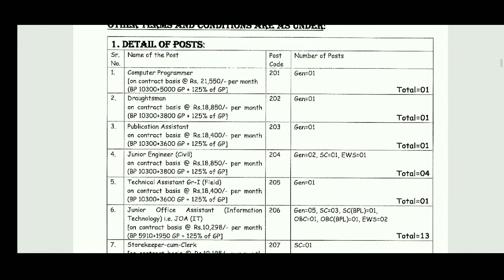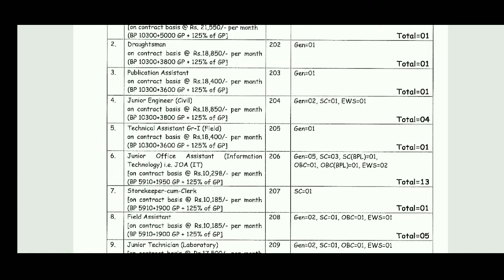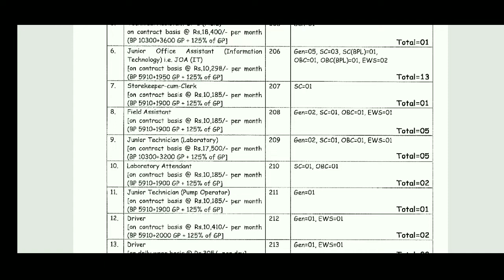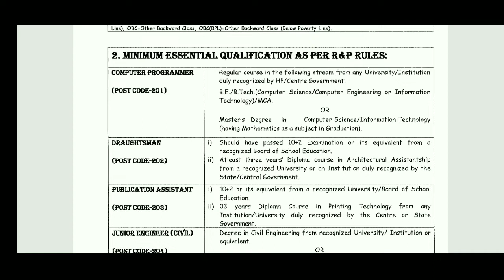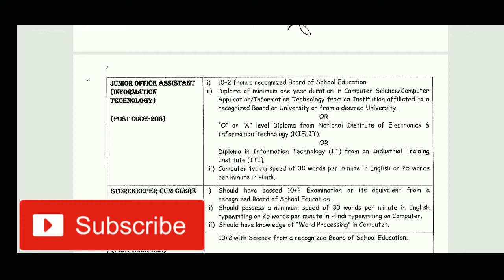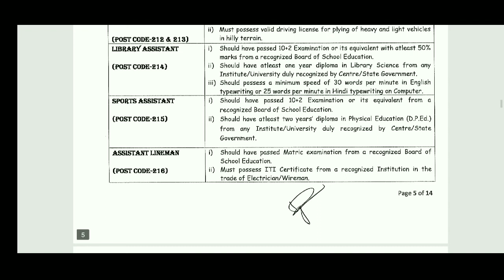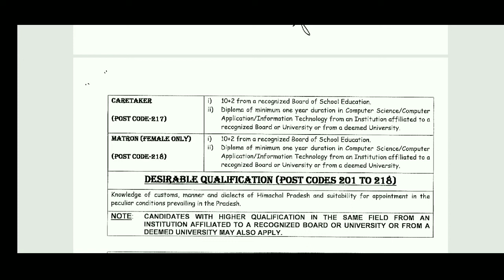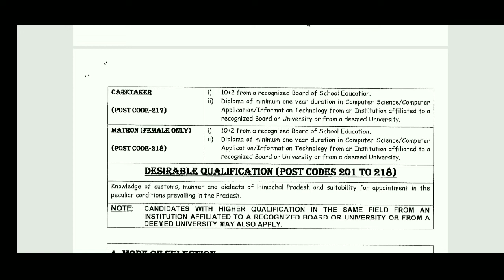Dr. Yashwant Singh Parmar University of Horticulture and Forestry Solan new govt. jobs August 2019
Hello
 Friends ,aaj ki video mein Jankari dene wala hun,Dr. Yashwant Singh Parmar university of horticulture and forestry solan ke or se nikaali Gai Nayi vacancy ke bare mein.

Post name: Computer programmer, Draughtsman, Publication Assistant, Junior Engineer, Storekeeper, clerk, library assistant, Driver, caretaker, Matron, Assistant lineman, Sports associate, Junior technician.

Education Qualification: - 10th, 10+2, B. Sc, B. Tech, Diploma, ITI, Diploma in computer science.
Important Dates: - 26 August 2019 to 25 September 2019
Application Fee:  800,400,125,100,No Fee.